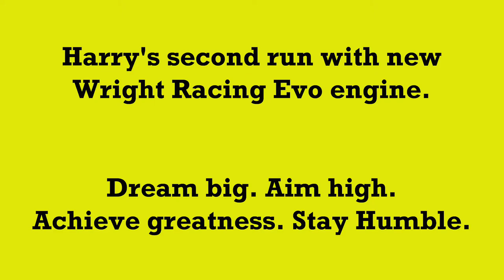GH012505 Harry lets rip in beast powered GORN 07DEC2019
It's getting cold. The track is getting slippy again. Harry is desperate to take GORN out again... Probably because I beat his last best time :-D

The gearing is still a bit too long, so the engine bogs a bit in the tight U of 'bus stop' turn, but that didn't worry Harry!! From the second he left the grid, he was 110% with spinning wheels, heavy brakes and big speed... Brilliant to watch!..